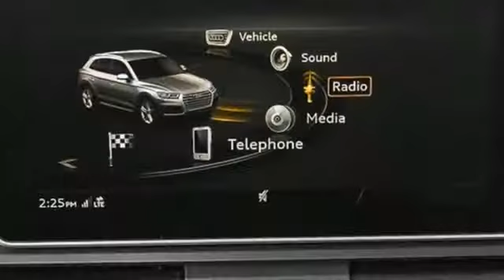New 2020 Audi Q5 Atlanta Alpharetta, GA A17607 - SOLD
Year: 2020
Make: Audi
Model: Q5
Trim: Premium
Engine: 2.0L TFSI
Transmission: 7-Speed Automatic S tronic
Color: White
Interior: BEIGE GRAY
Stock #: A17607
VIN: WA1BNAFY0L2019003
Recent Arrival!br2020 Audi Q5 PremiumbrBeige Gray Leather. 22/28 City/Highway MPGbrAudi Atlanta is proud to be the only Magna Society dealership in Georgia! Our inventory moves extremely quickly. PLEASE BE SURE TO SECURE YOUR APPOINTMENT. All vehicles are subject to sale at any time. As a courtesy to our clients, a partial payment and signed agreement will secure an appropriate window of time to allow for travel to inspect and accept the vehicle.

Address:
5805 Peachtree Boulevard